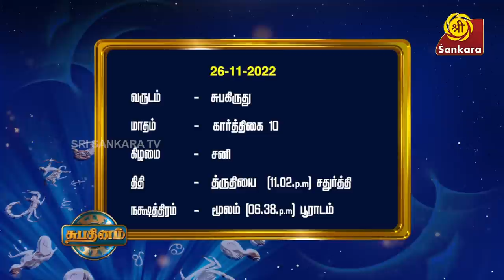கணபதி ஹோமத்தின் மகத்துவம் | Shubhadinam | Hariprasad Sharma | Sri Sankara TV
கணபதி ஹோமத்தின் மகத்துவம் / Significance of Ganapathi Homam

Book your copy of '1000 Naamangal 1000 Kathaigal' Book Vol. 1 now